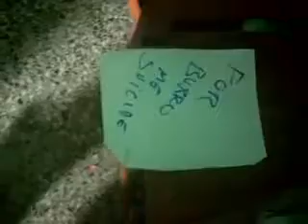EL PELUCHE 2.0 (3D)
El mismo peluche, la misma pelicula, todo igual, solo que con mas edicion...(dos que tres cositas mas xD)